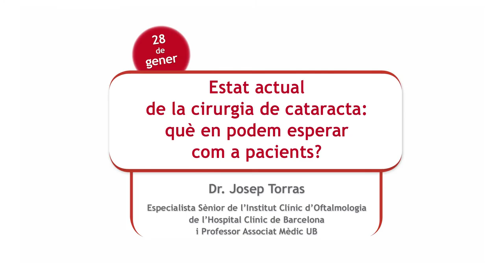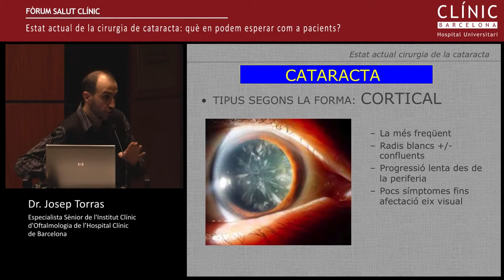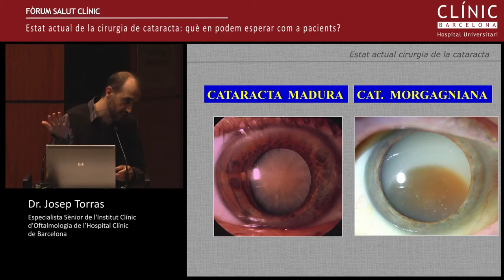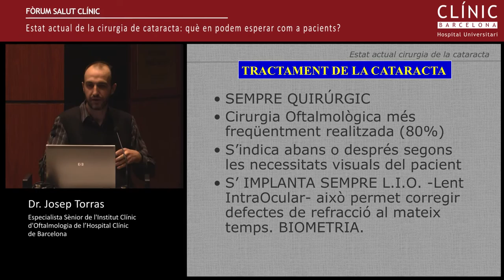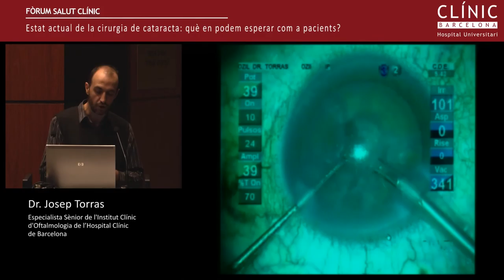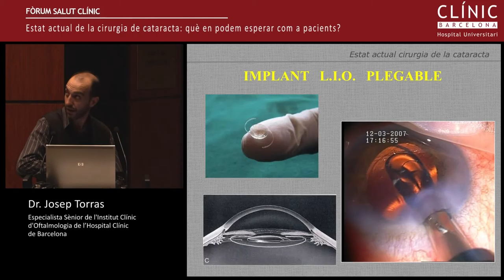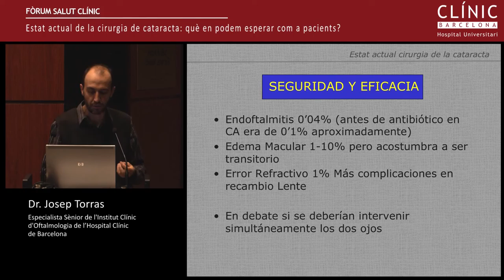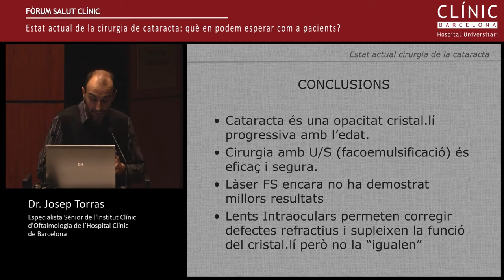Fòrum Salut Clínic: "Estat actual de la cirurgia de cataracta" - Dr. Josep Torras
Fòrum Salut Clínic: "Estat actual de la cirurgia de cataracta: què en podem esperar com a pacients?". A càrrec del Dr. Josep Torras.